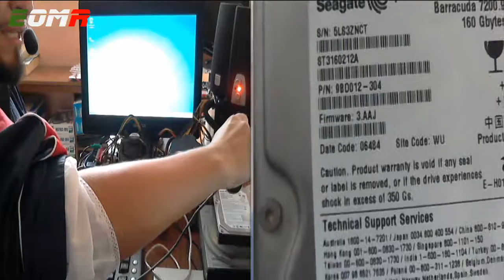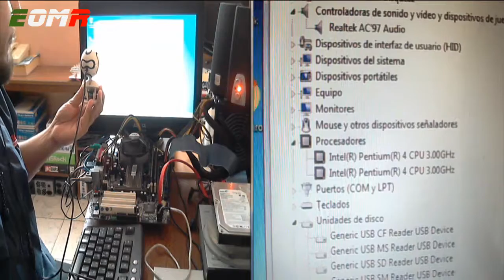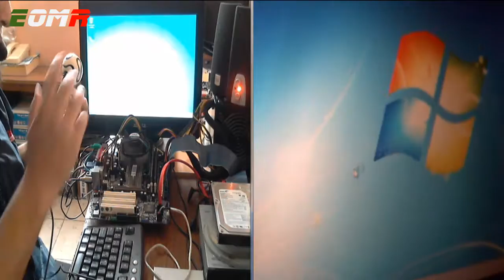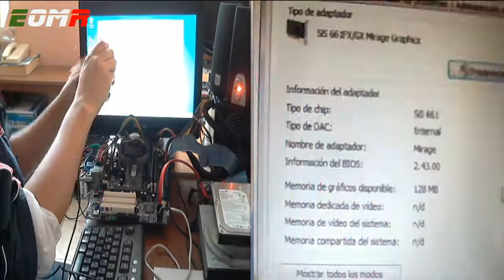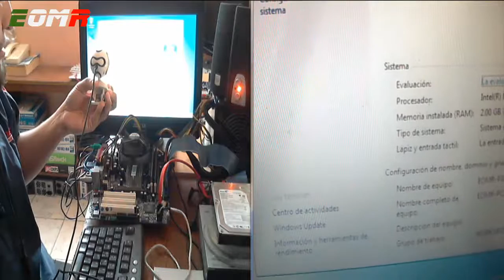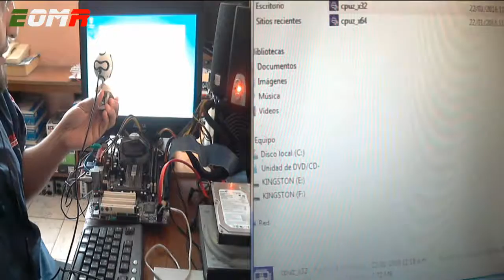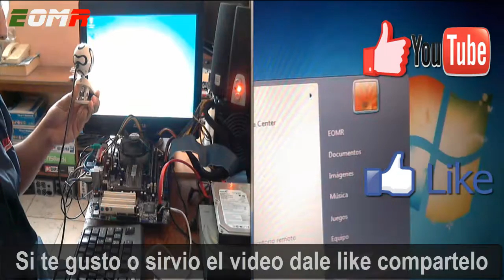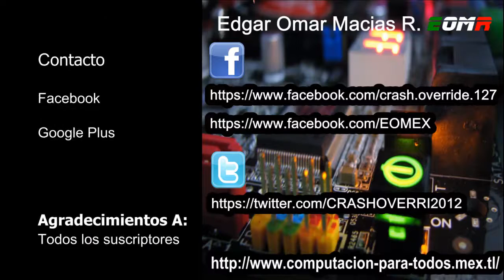Motherboard Foxconn 661FX7MI-RS ChipSet SiS 661FX /SiS964 Socket 775 SiS Mirage Graphics Windows 7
Intel® Pentium® 4 processor, Socket T (LGA775)
- FSB 800 MHz
- Single Channel 400MHz / 333MHz / 266MHz DDR SDRAM, Max. 2GB
- 5.1 channel Audio, AC’97 codec, support S/PDIF-out interface (Reserve)
- 10 / 100 Ethernet LAN (Broadcom)
- 8 USB 2.0/1.1 ports

◥◣◥◣◥◣CONTACTO◥◣◥◣◥◣
▶Sígueme (Follow me) Facebbok ➜